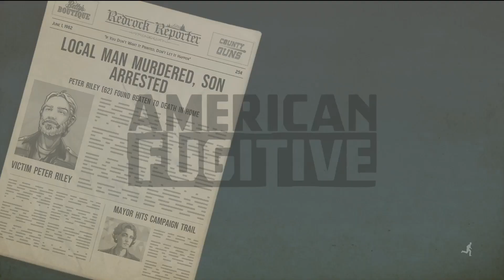The First 30 minutes of American Fugitive on the Nintendo Switch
We play-through the first 30 minutes of American Fugitive on the Nintendo Switch. This action, RPG, drama, top-down game is actually a ton of fun that has had a ton of updates recently. Highly recommended to give it a go.

Game information

Set in a sleepy American country town in the 1980s, American Fugitive invites you to play as Will Riley. You're no angel, but you're not a killer. Yet the cold-blooded murder of your dad is the crime they've locked you up for. Fueled by grief and a burning desire for vengeance, you must break out of jail to find the real culprit. It's payback time.

Through the fast-paced gameplay the player will discover the joy of top-down carnage with stunning 3D graphics and destructible environments, dramatic storytelling and epic car-chase mayhem.